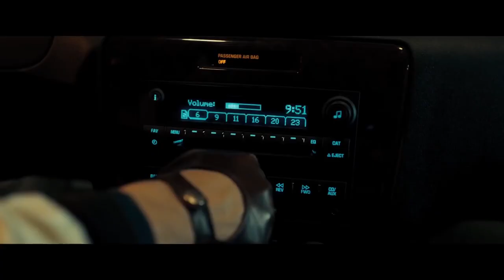Goin' Out West Tom Waits Nicholas Winding Refn Montage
A montage of the works of one of my favourite directors, Nicolas Winding Refn, to a song that fits the tone of toughness and violence very well: Tom Waits' 'Goin' Out West.' This montage contains shots from:
The Neon Demon (2016)
Drive (2011)
Copenhagen Cowboy (2023)
Too Old To Die Young (2019)
Pusher (1996)
Valhalla Rising (2009)
Only God Forgives (2013)